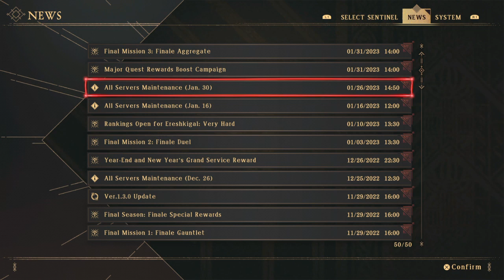BABYLON'S FALL_20230207142927